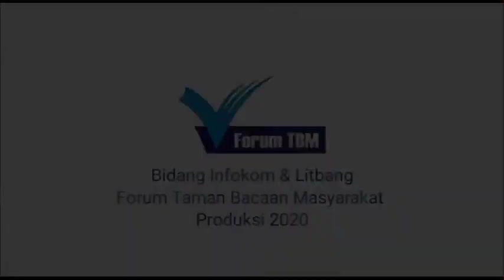APA ITU TBM? | ANDRI GUNAWAN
Inilah TBM menurut Ketua Forum TBM Provinsi Banten, Andri Gunawan.